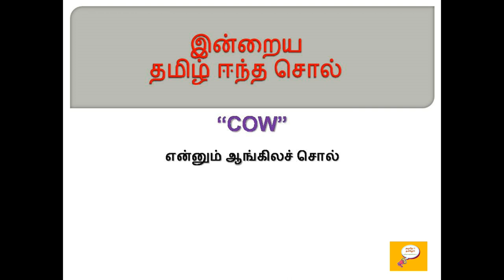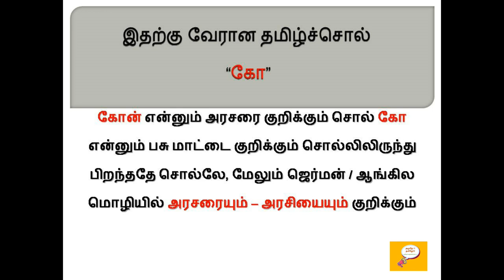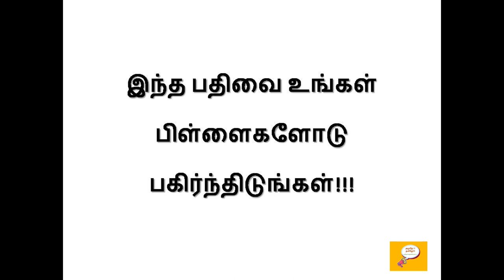தமிழ் ஈந்த சொல் - 33 (COW) / Etymology of COW / Root words from Tamil - 33(COW)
Etymology for COW
Etymology of COW
Word Origin of COW
Root word for COW
COW வேர் சொல்லாய்வு